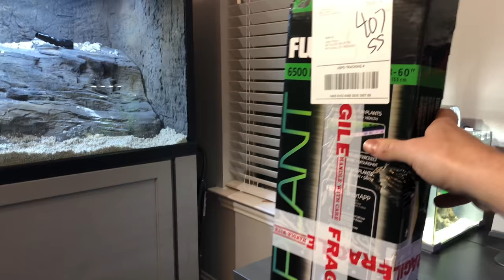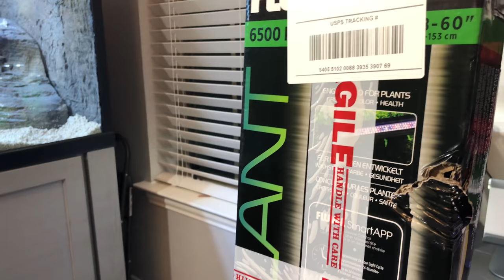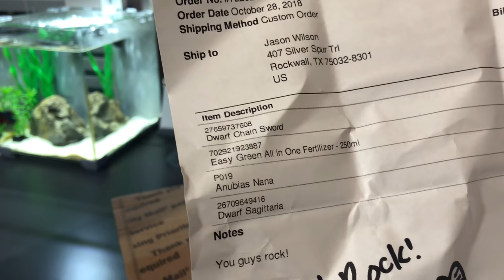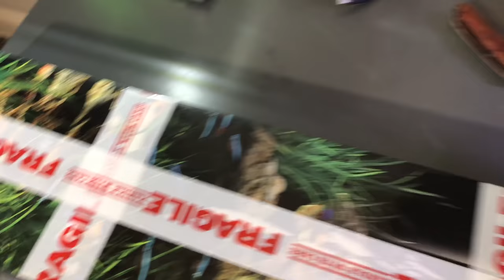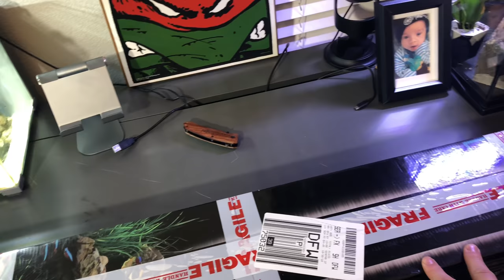Was this box worth it? | Jay Wilson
Aquarium COOP unboxing Aquarium plants and brand new LIGHT! | Jay Wilson

About Jay Wilson:
Hi, My name is Jay Wilson and I am an avid African cichlid keeper and owner of NorthFinUSA. I love Keeping Fish and educating folks on how to keep crystal clear aquariums along with helping Fishkeepers get started in the fish hobby. When I am not messing with Cichlids I am playing with my son and spending time with family. I currently keep Shell Dwellers, African cichlid Predator Haps along with Tropheus and Goby, I have also started keeping Dart frogs which is really fun!